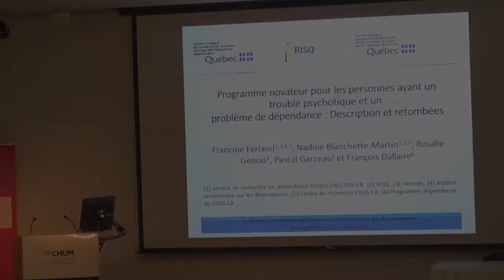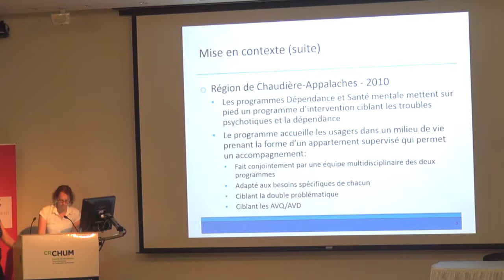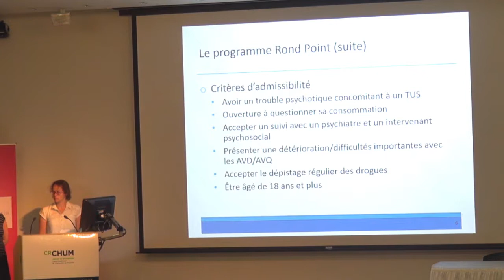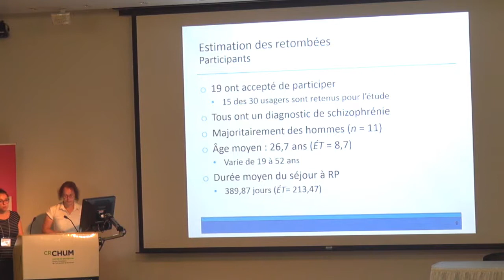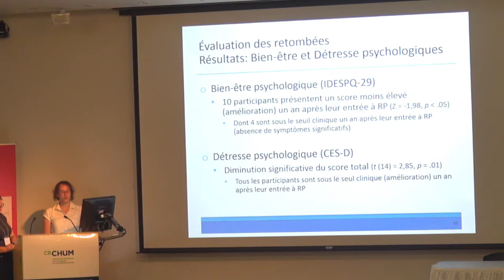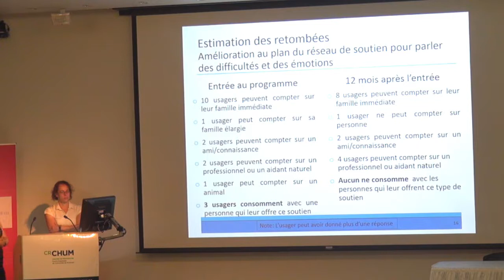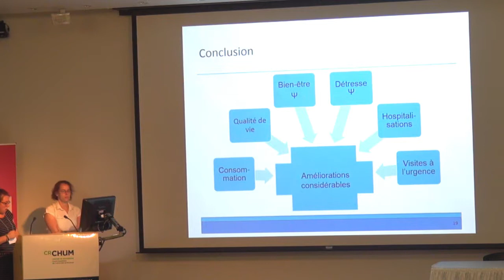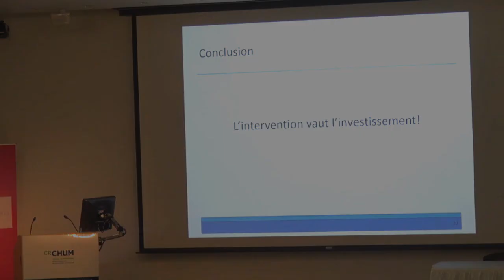Programme novateur pour les personnes ayant un trouble psychotique et un problème de dépendance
Colloque Scientifique
REGROUPEMENTS DE RECHERCHE EN DÉPENDANCE AU QUÉBEC : convergences et synergies

28 SEPTEMBRE 2017

« Programme novateur pour les personnes ayant un trouble psychotique et un problème de dépendance : Description et retombées »

Francine Ferland, Nadine Blanchette-Martin, Service de recherche en dépendance, CIUSSS de la Capitale-Nationale/CISSS de Chaudière-Appalaches

La consommation de substances psychoactives peut avoir des conséquences importantes pour les gens ayant des troubles psychotiques. Il importe donc de traiter simultanément ces deux problématiques pour améliorer la qualité de vie et favoriser l’intégration sociale de ces personnes. Cette présentation a pour but de brièvement décrire un programme novateur donné conjointement par des intervenants en santé mentale et en dépendance directement dans un milieu de vie dans la région de Chaudière-Appalaches depuis 2010.